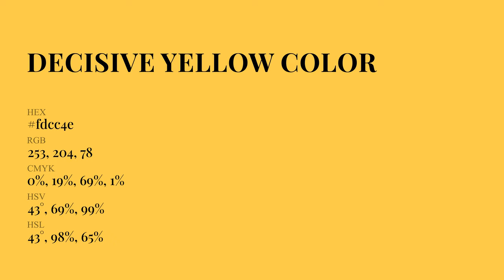Decisive Yellow color fdcc4e hex Cool Yellow color fdcc4e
What color is Decisive Yellow ? fdcc4e hex, Cool Yellow color fdcc4e

Hex fdcc4e Color Code is also known as Decisive Yellow color

Hex fdcc4e Color code in RGB color code model is created after adding 99.22% red color, 80% green color and 30.59% blue color.
Hex fdcc4e Color code in CMYK color (process color) code model is generated after subtraction of 0% cyan, 19% magenta, 69% yellow, 01% black.